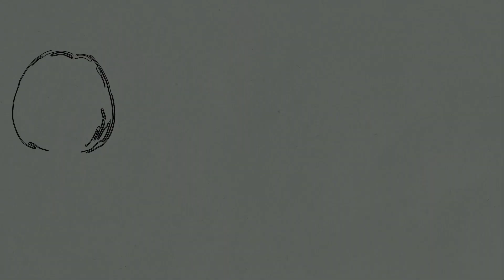ACHARI GAMMON HOCK II Indian Style Pork Knuckle Recipe II Amazing Pork Hock with Pickling Spices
Achari Gammon Hock is another original recipe of mine which is a rather unique, fusion pork recipe. Gammon Hock is a particular cut of the Pork Leg & is popular in the UK. Gammon is traditionally cooked for Christmas in the UK. I decided to create a fusion Gammon recipe to suit my Indian tastebuds & thus the Achari Gammon Hock was born! Achari refers to the Indian pickling spices used to make this recipe, which is perfect for the festive winter season.

I have listed the main ingredients below:

2 Large Red Onions
4 Garlic Cloves
1 Tbsp. each of Ginger and Garlic Paste
2 Tbsp. Coconut Vinegar
1 Tbsp. Bengali Panch Phoron, a blend of 5 spices
1 Tsp. Cumin Seeds, Yellow Mustard Seeds, Methi/Fenugreek Seeds,
    Coriander Seeds
4 Dry Red Chillies
1 Tsp. Turmeric and Chilli Powder
½ Tsp. Black Pepper Powder
Mustard Oil to Cook

Give your traditional Gammon Hock a spicy Indian makeover & try out my fusion Gammon Hock recipe. Feel free to drop me a comment regarding any questions about the ingredients used etc.

Composer: Dynamedion
Label: Dynamedion